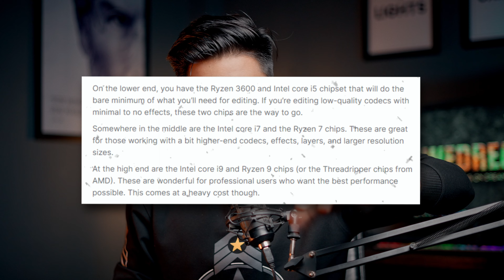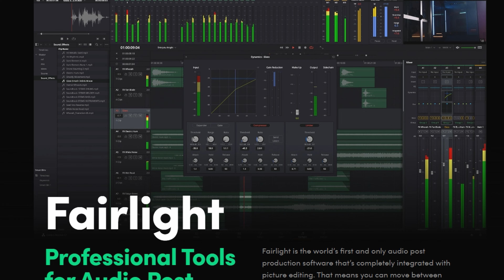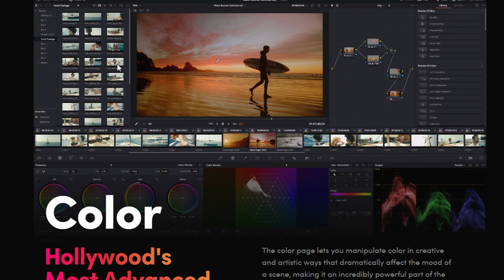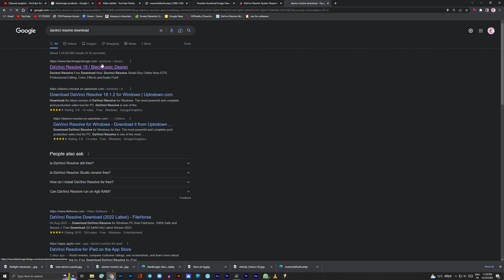Every detail about DaVinci Resolve with the download link in Hindi | Ajay K Meena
video kaisa laga comment karke jrur btaye baki support karte rhe.

In this video, I'll provide a detailed review of Davinci's resolve, including its features, benefits, and how to use it.

Davinci resolve is a unique software with many features that are perfect for video and photo editing. I'll be sharing everything about this software in this video, from the parts to the user interface to the download link in Hindi. So make sure to check it out!

mic Which I Use

Monitor Which I Use